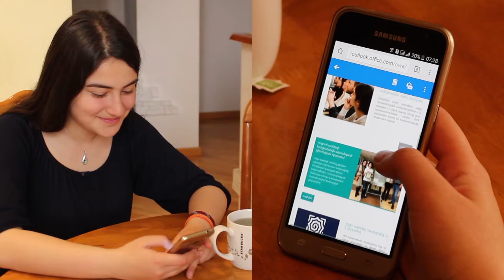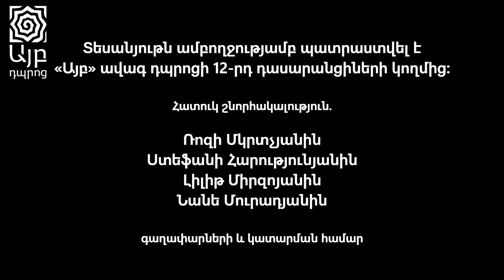«Այբ»-ի շրջանավարտների երախտիքի խոսքը բարերարների համայնքին